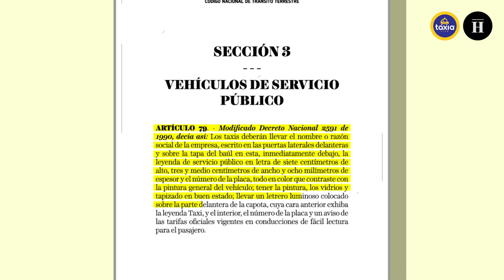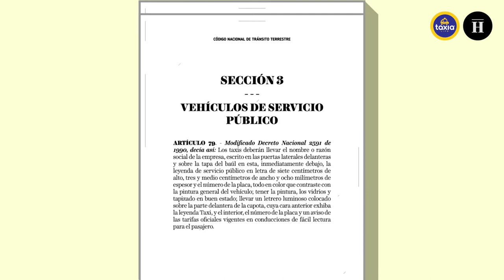Una breve historia sobre el color de los taxis en Colombia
En Colombia, los taxis son amarillos. Pero, no siempre fueron de aquel color. Entonces, ¿por qué el cambio?

HABEMUS es una plataforma digital creada para la divulgación científica latinoamericana y la formación del pensamiento crítico. ¡Ayúdanos a crear un capítulo más de esta historia y visita la página web